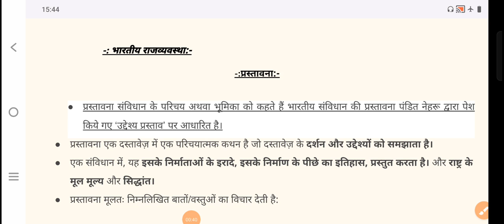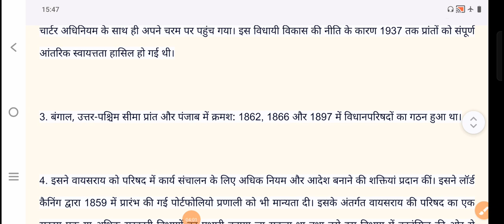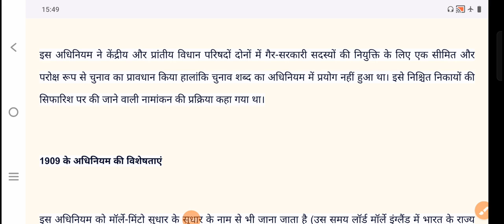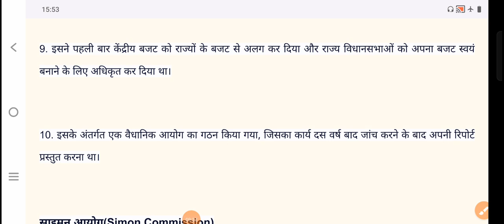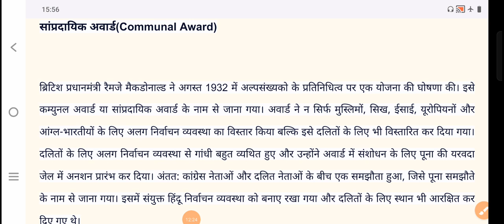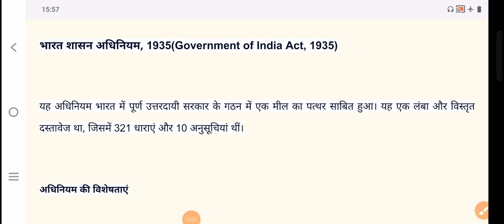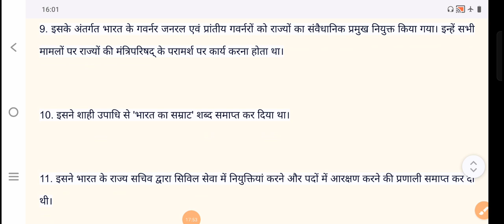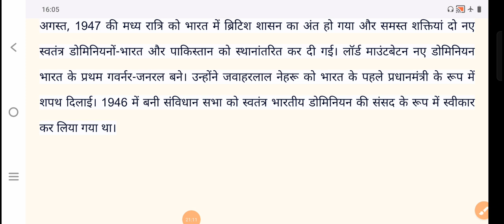RO ARO 2023 || UPPSC RO ARO INDIAN POLITY LEC - 03 || AHC RO ARO|| RO ARO 2023 INDIAN POLITY VEDIO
ro aro
ro aro syllabus in hindi
ro aro previous year paper
ro aro sarkari result
ro aro syllabus pdf
ro aro syllabus 2022 in hindiro aro salary
ro aro age limit
ro aro application form 2022
ro aro allahabad high court syllabus
ro aro allahabad high court cut off
ro aro ahc sarkari result
ro aro application form 2023
ro aro allahabad high court
ro aro age limit in hindi
ro aro age
ro aro ahc
ahc ro aro result
ahc ro aro previous year paper
allahabad high court ro aro
ahc ro aro sarkari result
ahc ro aro admit card 2021
ahc ro aro answer key 2021
ahc ro aro result 2021
ahc ro aro syllabus in hindi
ahc ro aro 2022 notification
allahabad ro aro vacancy
ro aro best coaching in allahabad

ro aro calendar 2023
ro aro coaching in lucknow
ro aro coaching fees
ahc ro aro 2023 notification
ahc ro aro cut off 2021
ahc ro aro syllabus
ahc ro aro age limit
ahc ro aro exam pattern
ahc ro aro question paper 2021
ro aro drishti ias
ro aro detailed syllabus
ro aro drishti
ro aro details in hindi
ro aro drishti book
ro aro details
ro aro detailed syllabus in hindi
drishti ro/aro book pdf download
drishti ro aro book
drishti ro/aro course
detailed syllabus of uppsc ro aro 2021
drishti ro aro syllabus
drishti ias ro aro book
decode exam ro aro
drishti ias ro a
delhi high court ro aro vacancy
drishti ro/aro book pdf download 2021
ro aro exam date 2023
ro aro eligibility
ro aro exam date 2022
ro aro exam pattern
ro aro eligibility in hindi
ro aro eligibility criteria
ro aro exam
ro aro eligibility sarkari result
ro aro essay paper
exam date of ro aro 2021
exam pattern of uppsc ro aro
eligibility for uppsc ro aro
english for ahc ro ar
ro aro 2023 notification in hindi
ro aro 2023 syllabus
ro aro 2023 notification sarkari result
ro aro 2023 syllabus in hindi
ro aro 2023 sarkari result
allahabad ro aro 2023 notification
allahabad ro aro 2023
ro aro application fom 2023
ro and aro notification 2023
uppsc ro and aro notification 2023
ro aro 2023 vacancy
uppsc o aro calendar 2023
ahc ro aro 2023 vacancy
ahc ro aro 2023 syllabus
allahabad high court ro aro exam date 2023
ahc aro salary
ahc aro eligibility
ahc ro aro previous year cut off
ro aro exam date 2023 rajasthan
uppsc ro aro 2023 exam date
ro ro ship salary
ro 2021 exam date
up ro aro exam date 2023
up ro aro eligibility 2023
ro aro form 2023
ro aro online form 2023
ro aro form date 2023
allahabad high court ro aro vacancy 2023 notification
ro aro syllabus 2023 in hindi
uppsc ro aro 2023 notification in hindi
up ro aro salaर्ी
uppsc ro aro 2023 notification
up ro aro 2023 notification
ro aro vacancy 2023 notification
ukpsc ro aro 2023 notification
ro/aro last date
sarkari result ro aro 2023 notification
ro aro syllabus 2023
ro aro uppsc 2023
ahc ro aro upcoming vacancy 2023
ro aro vacancy 2023 in hindi
allahabad ro aro vacancy 2023
ukpsc ro aro vacancy 2023
allahabad high court ro aro new vacancy 2023
uppsc ro a
uppsc ro aro syllabus
uppsc ro aro sarkari result
uppsc ro aro eligibility
Uppcs ro aro december 2024